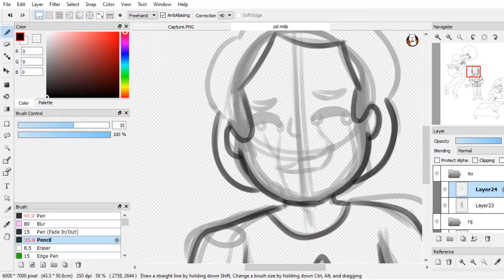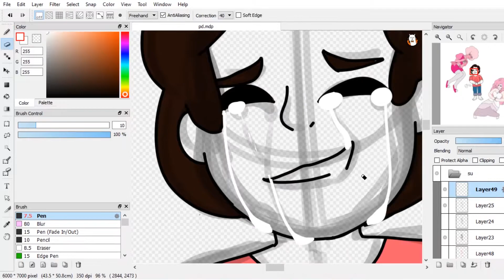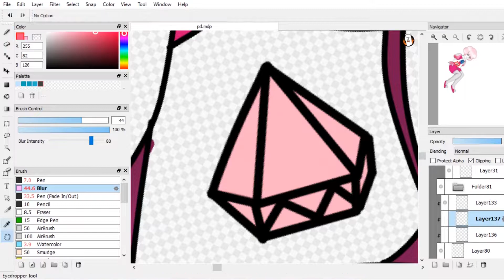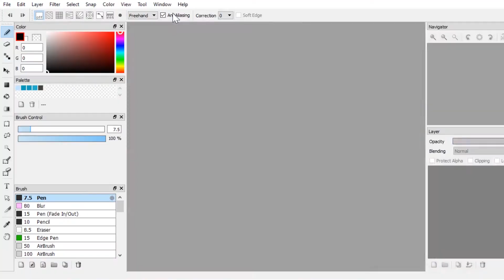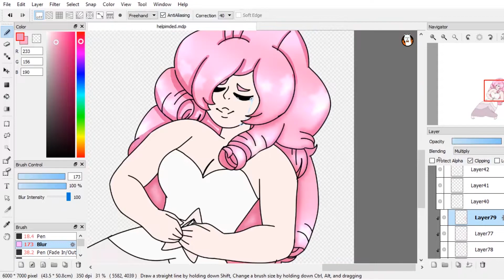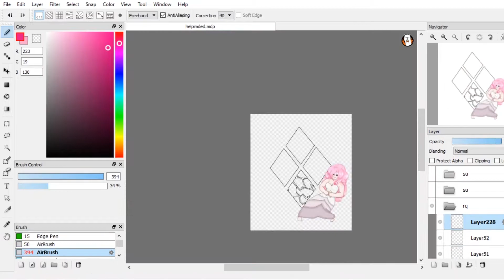"I'm me. I've always been me." | [SPOILERS] Steven Universe S5 FINALE Celebration Speedpaint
OMG THAT EPISODE WAS DOPE

BTW MAJOR SPOILIES FOR THAT EP HERE.

So. I had planned to get this out a lot earlier than I did, but I got a new laptop (with touch screen woo!) but all the settings are wack and Premiere Pro was being a pain so it took a lot longer to make, Sorry! The issues are fixed though so this wont happen again... hopefully...